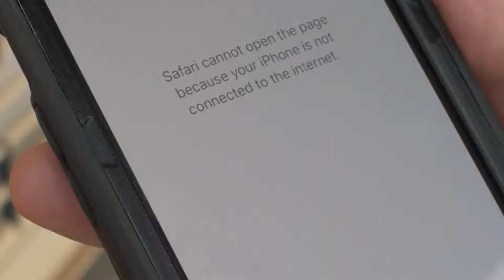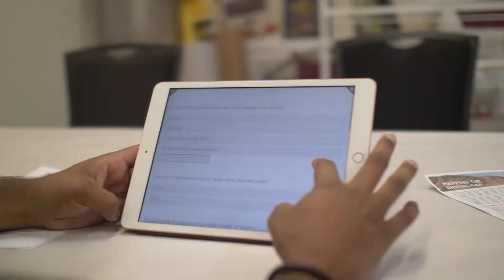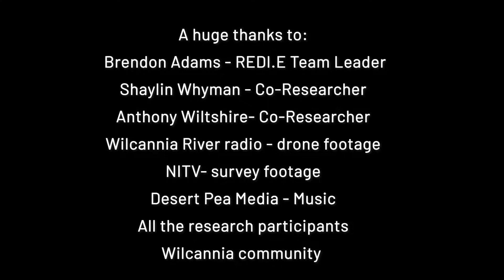Mapping the Digital Gap in Wilcannia | February 2022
The Mapping the Digital Gap research project is partnering with local organisations to study digital inclusion in regional and remote First Nations communities across Australia. Hear from Brendon Adams, Wilcannia site manager at Regional Enterprise Development Institute Ltd, and from our co-researchers Anthony Wiltshire and Shaylin Whyman, about their experience in conducting research in Wilcannia, NSW, our first research site of 2022. They also talk about the need for better digital accessibility and reliable communications for education, employment and affordable access to services.